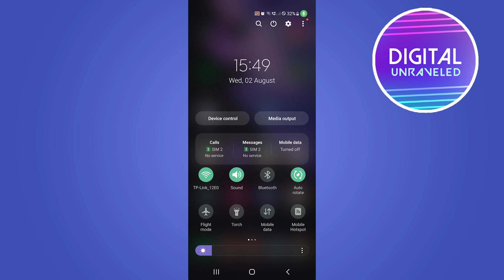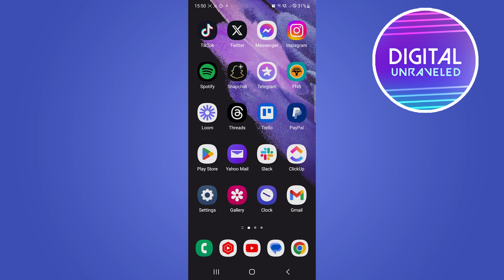How To Fix Dark Screen On Android Phone (Quick Fix)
Learn How To Fix Dark Screen On Android Phone